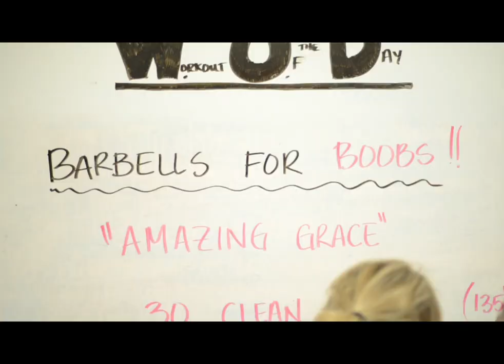Barbells For Boobs 2012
This is a video we put together for our gym for this years Barbells For Boobs event.